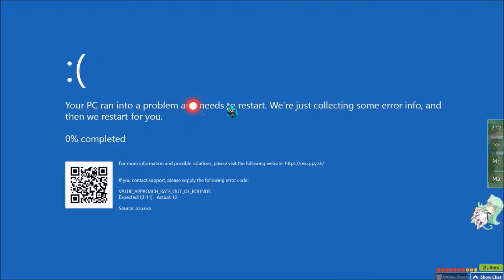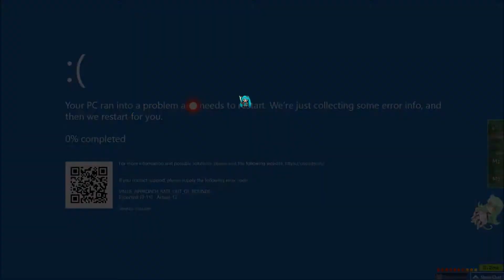(osu) | Inspector K - Disconnected Hardkore (undefined, 5.72*)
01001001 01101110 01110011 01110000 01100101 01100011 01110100

Steam ID: Akisaka (Why not add me?)